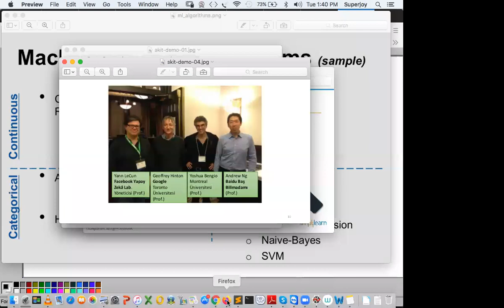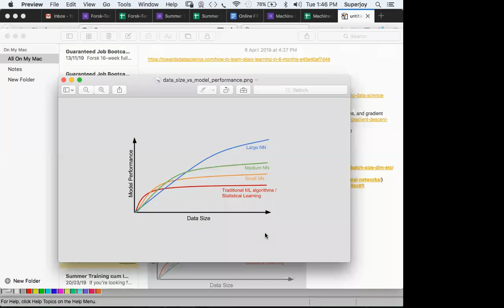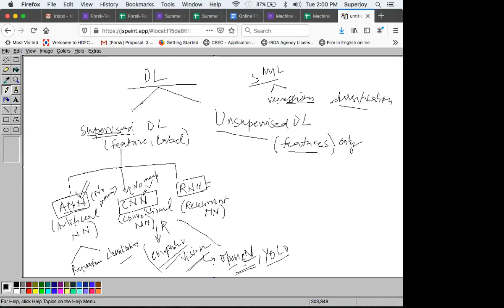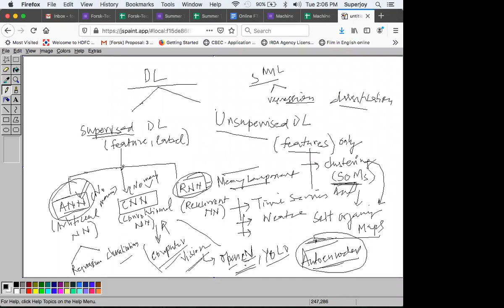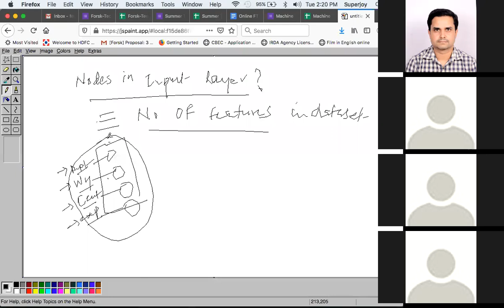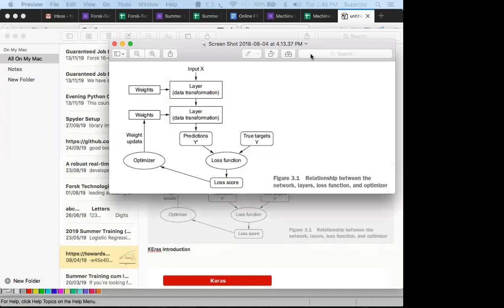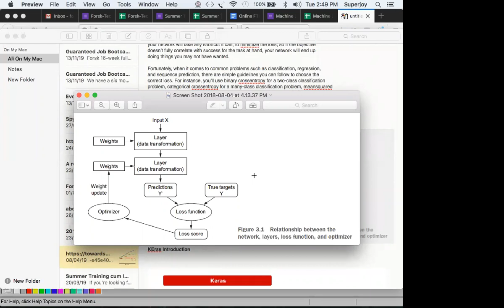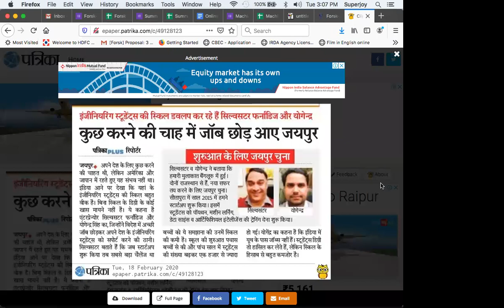Part - 6 | Instructor Led Training: Introduction to deep learning, Google Colab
This is part 6 of the series on Machine Learning and Deep Learning for RTU Kota and BTU Bikaner faculties.

In this video we go through introduction of deep learning, why we need deep learning and deep learning use cases.